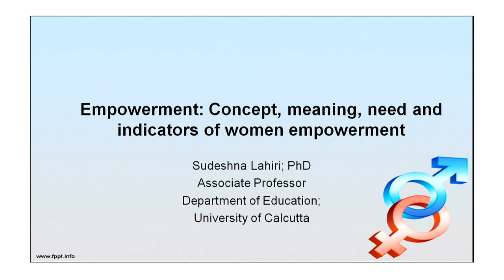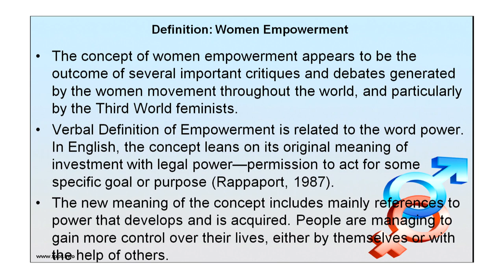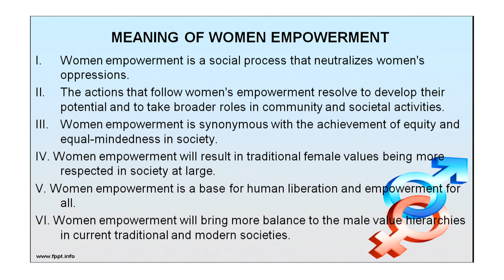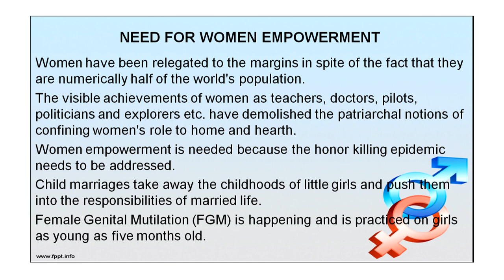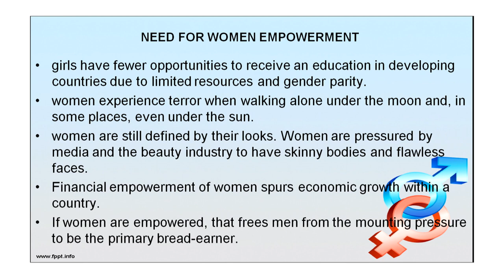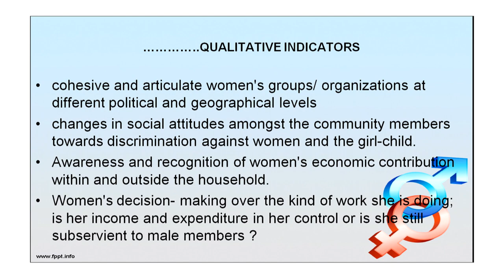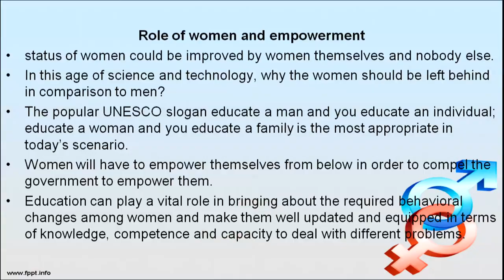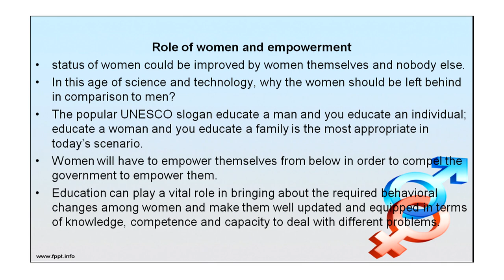Empowerment:Concept,Meaning,Need and Indicators of Women Empowerment